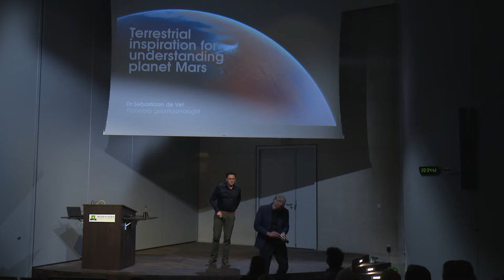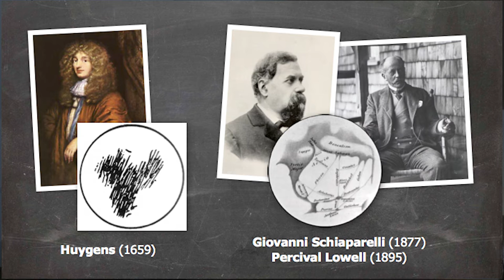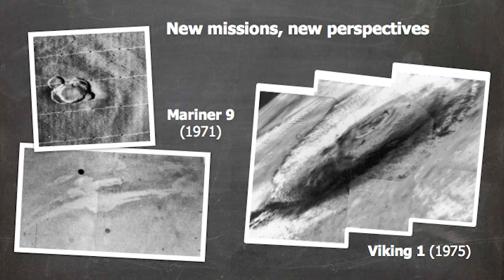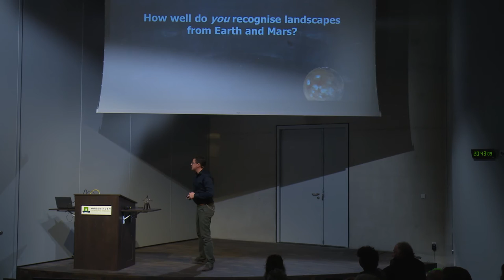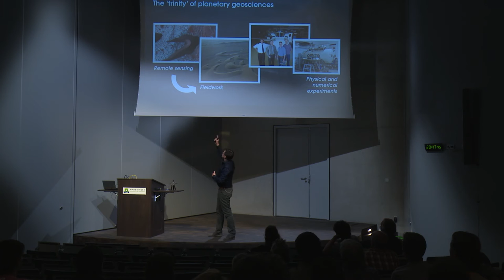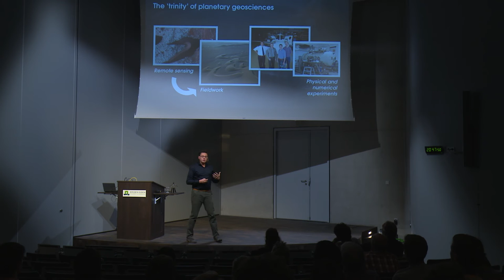Sebastiaan de Vet: Terrestrial inspiration for understanding Mars | WURcast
Terrestrial inspiration for understanding Mars by Sebastiaan de Vet
Dr. Sebastiaan de Vet (formerly PostDoc at University of Amsterdam, known from RTL Late Night and his book ‘Praktisch planeetonderzoek voor de zaterdagochtend’) connects the terrestrial morphology to Mars for example.